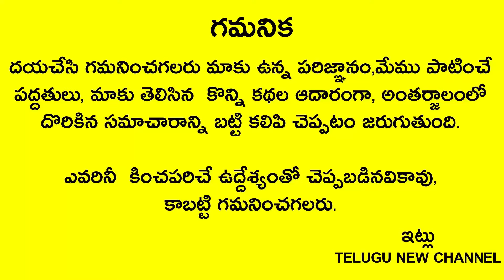రేపే శనివారం వేపాకులతో ఇలా చెయ్యండి చాలు డబ్బు వచ్చి పడుతుంది కలకాలం కోటీశ్వరులుగా వుంటారు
Telugu New channel
Telugu New

రేపే శనివారం సంకట హర చతుర్ధి వేపాకులతో ఇలా చెయ్యండి చాలు 60నిమిషాల్లో డబ్బు వచ్చి పడుతుంది కలకాలం కోటీశ్వరులుగా వుంటారు